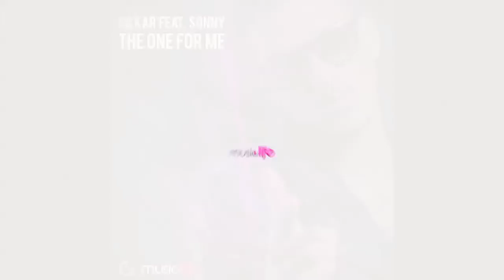Silkar feat. Sonny - The One For Me (Louis Botella Remix)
Label: Music Life Records
Release: 19 sept 2013
Cat: MLD080